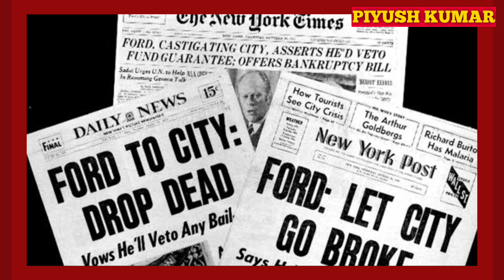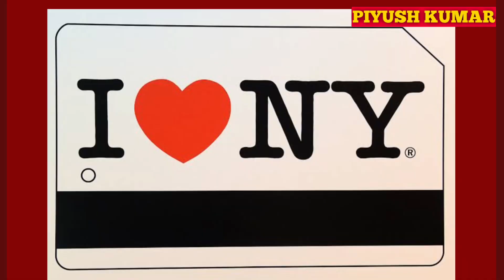Why "I Love New York" is so famous? | The story behind I love New York | Sizzling Show